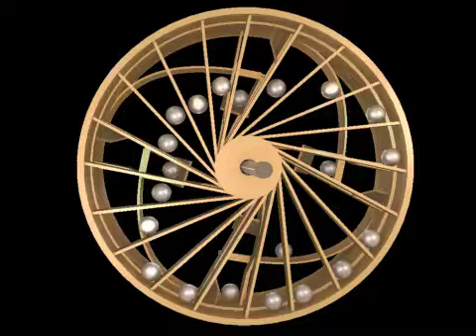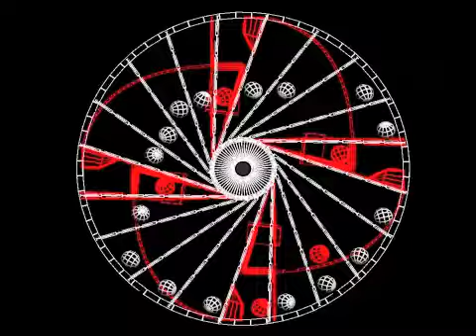Improvised Overbalanced Wheel 5th, Computer Simulation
- a modified version of overbalanced wheel.

- concept - try to move the ball inward during ascending.

- using 3d program for physics simulation.

- this is a computer animated simulation, not real.